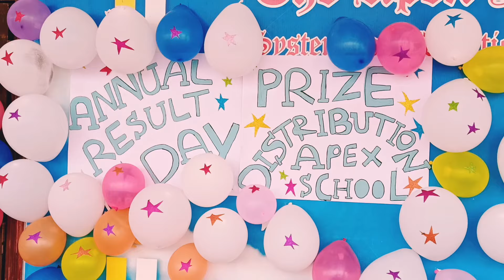betiyan | skit for school annual function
a skit during Apex Annual result announcing ceremony..tribute to all daughters..